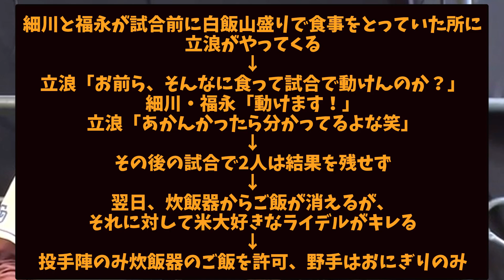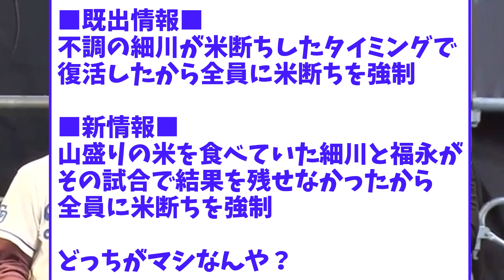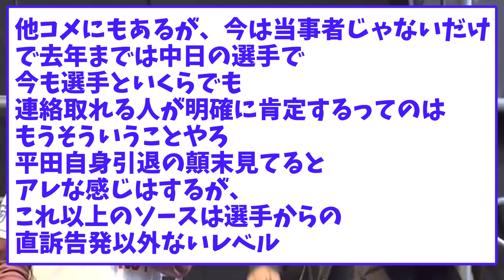中日OB・平田良介、『令和の米騒動』の真相語る 【なんｊ 2ｃｈ】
【おすすめ】